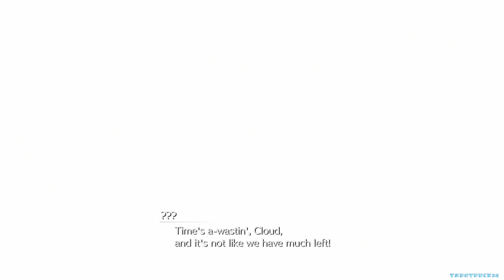Final Fantasy 7 Rebirth (PS5) Black Materia Part 38!